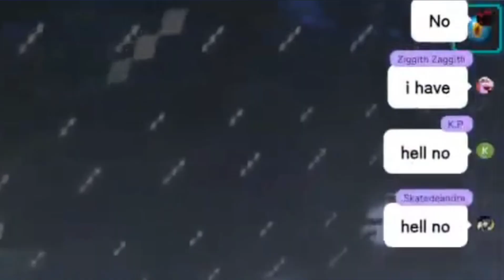That one time Biboo drank soy sauce..